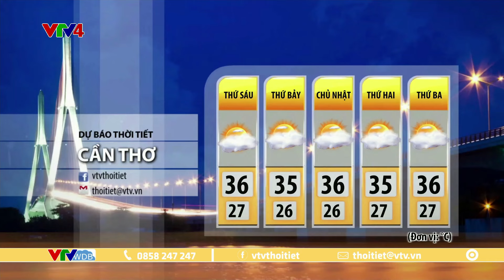Dự báo thời tiết du lịch 3 ngày tới từ ngày 19 đến ngày 21/04/2024 | VTVWDB